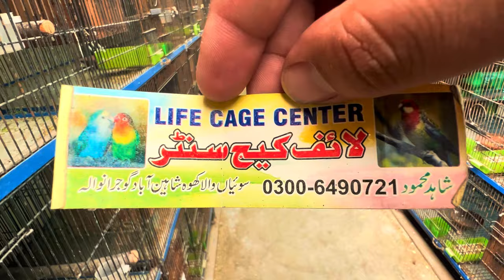Biggest Parrot Breeding Farm, Yellow Alexander Raw, Clear Tail Clear Head Ringneck Parrot, Hsn